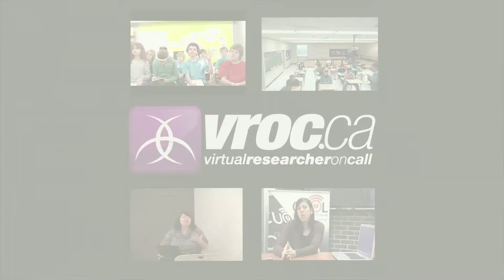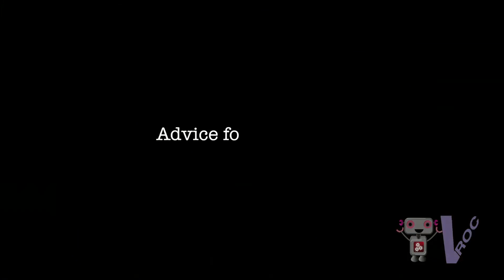Engineer This -- Bringing students together: Robotics at Sheridan College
VROC interviewed Andy Alubaidy, a professor of Mechanical Engineering from Sheridan College. Andy discussed details of his education in electrical engineering, as well as giving us a glimpse into the Sherbot competition. An annual Lego robot competition held at Sheridan across all faculties.